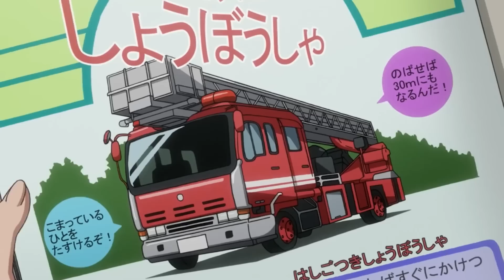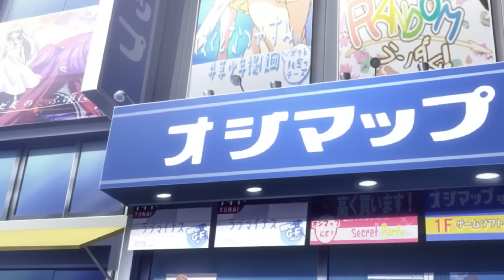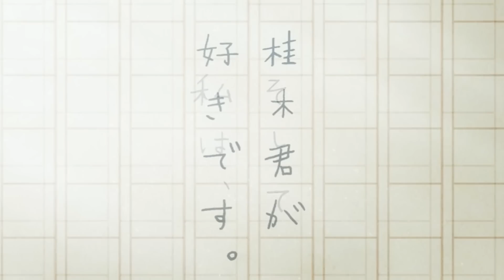Tóm Tắt Anime : Khi Thánh Tán Gái Nổi Hứng Chinh Phục 14 Hot Girl Showbiz Và Cái Kết | Trà Sữa Anime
Hôm nay mình Tóm Tắt Anime Thế giới chỉ có Thánh thần biết.
Thế giới chỉ có Thánh thần biết" (tên gốc tiếng Nhật là "Kami Nomi zo Shiru Sekai" hay "The World God Only Knows") là một bộ anime dựa trên manga cùng tên của tác giả Tamiki Wakaki. Bộ phim kể về Keima Katsuragi, một game thủ thiên tài và chuyên gia trong việc chinh phục trái tim của các cô gái trong game, và sau đó bị ép phải đối mặt với thực tế khi một nữ thần yêu cầu anh ta giúp cô chinh phục các tà đạo hồn ma đã trốn thoát khỏi địa ngục và xâm chiếm thế giới con người.

Cám ơn các bạn
💬 Script: Ngọc Huyền
🎤 Voice: Ngọc Ánh
📺 Video: Vân Pi, Tùng Mẫu Giáo